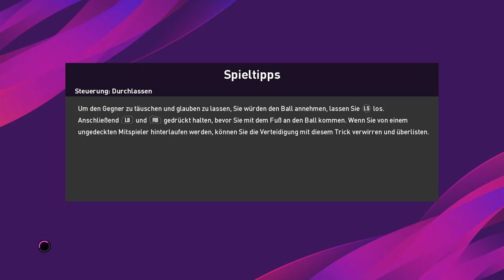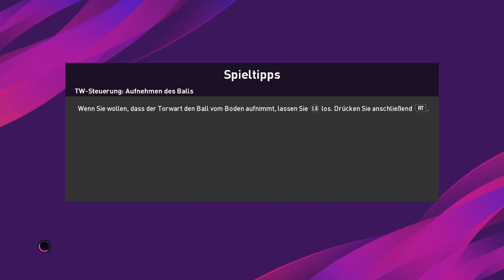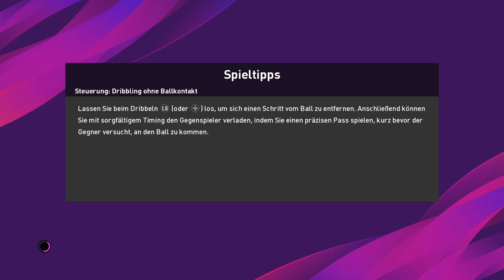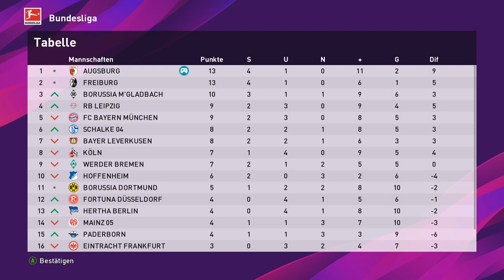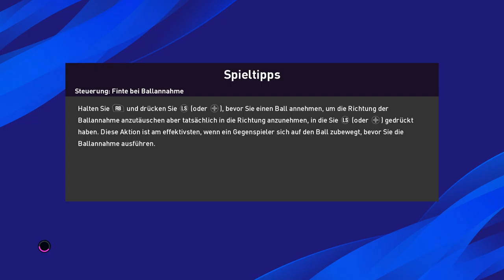eFootball PES 2020 10/2020 | FC Augsburg - Meister Liga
DIE STORY
Pro Evolution Soccer (oft auch nur Pro Evo oder Pes bzw. PES genannt), in Japan als Winning Eleven bekannt, ist eine jährlich aktualisierte Fußballsimulation, die für mehrere Spielkonsolen und den PC erscheint. Sie besteht seit 1995 mit der Veröffentlichung von Winning Eleven. Seither erscheint jährlich eine neue Ausgabe des Spiels. Die aktuelle Version (eFootball PES 2020) ist am 10. September 2019 für PC und diverse Konsolen erschienen.

Pro Evolution Soccer wird von der japanischen Firma Konami entwickelt. Es hat im Gegensatz zum unmittelbaren Konkurrenten der FIFA-Reihe weniger Lizenzenrechte und somit weniger Daten wie Namen und Spielerwerte oder Mannschaften, stellt aber laut Kritiken zahlreicher Fachzeitschriften das realistischere und taktisch anspruchsvollere Fußballspiel dar

Titel: Pro Evolution Soccer
Genre: Fußballsimulation
Entwickler: Konami
Publisher: Konami

Lets play! silent... dr.ZockerCharly - fun, games & mixery